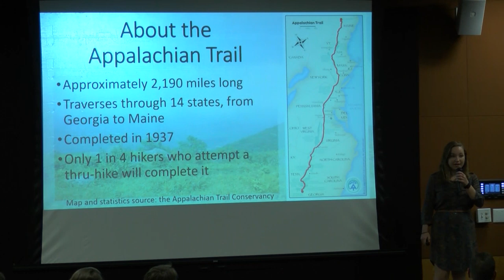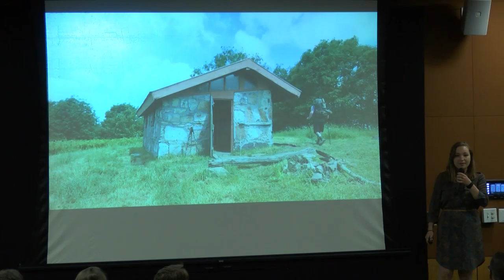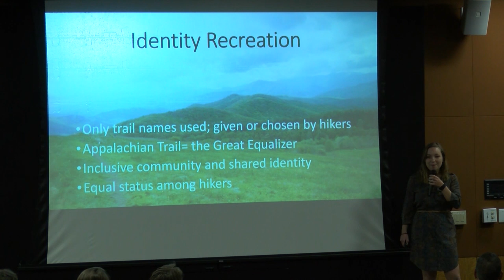Stories From the Appalachian Trail | Chloe Dorin | TEDxAppalachianStateUniversity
Chloe Dorin speaks about her experience hiking the Appalachian Trail and the amazing community she was introduced to. Chloe Dorin is an undergraduate honors student here at Appalachian majoring in biology with a concentration in ecology, evolution, and environmental biology. Last spring, she spent 7 weeks backpacking the Appalachian Trail. Now she is here to share the story of her time on trail and some of the questions it provoked for her. This talk was given at a TEDx event using the TED conference format but independently organized by a local community.